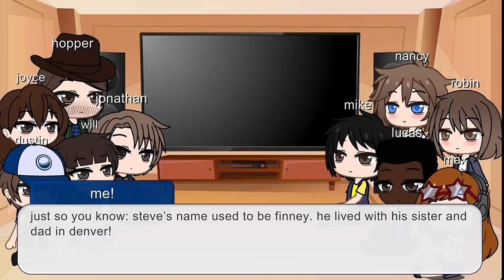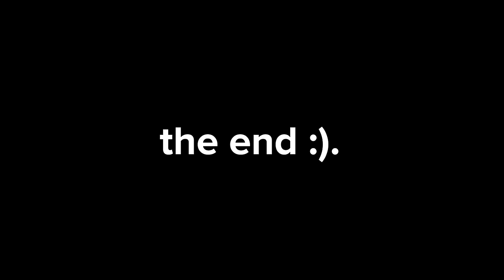Stranger Things Reacts to Steve Harrington as Finney Blake!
hi! few things before we get started :)

this video is based off of an au including themes and videos based off the black phone! the movie is pretty graphic, so make sure it’s safe for you to keep watching!

i might have to reupload if copyright is mean so just a warning.

finally, most of the videos i’ll make will be MUCH shorter than this lol. the only reason it’s so long is the conversations with the ghost boys. otherwise, my next videos will be st reacting to steve angst and twd react to carl! stick around if you wanna see :)

- casper